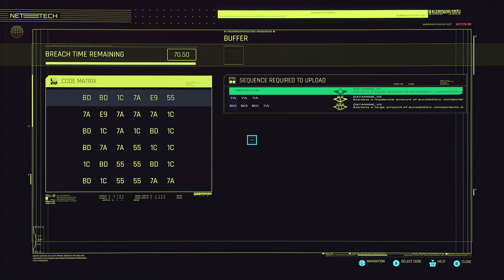CYBERPUNK 2077 Walkthrough Gameplay Part - 26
This is MrJacqKing CYBERPUNK 2077 Walkthrough Gameplay Part - 26.